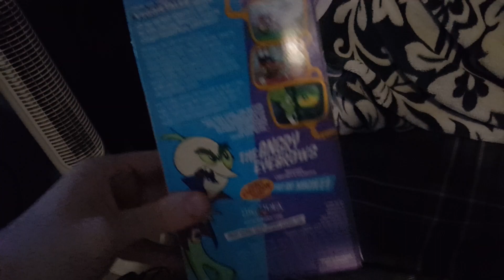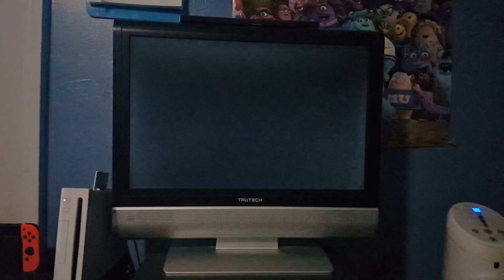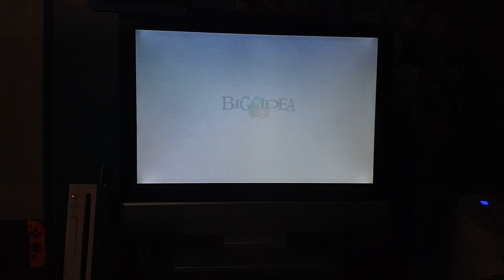Opening to Larryboy And The Angry Eyebrows 2002 Vhs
Here's the opening to the 2002 vhs of Larryboy And The Angry Eyebrows

1. Warning Screen
2. Big Idea Logo
3. Jonah: A VeggieTales Movie Teaser
4. VeggieTales: Heroes Of The Bible! Trailer
5. Big Idea Logo
6. Big Idea Presents Logo